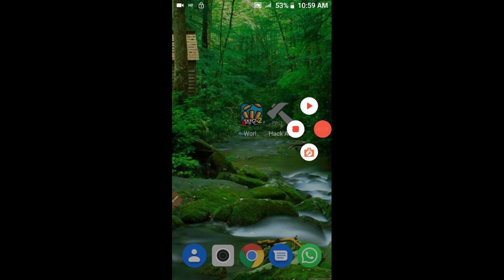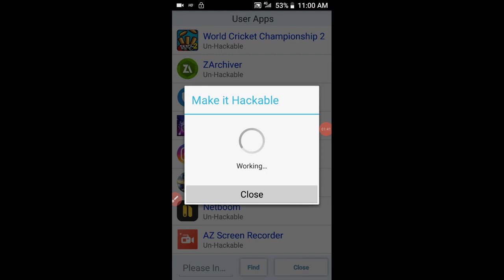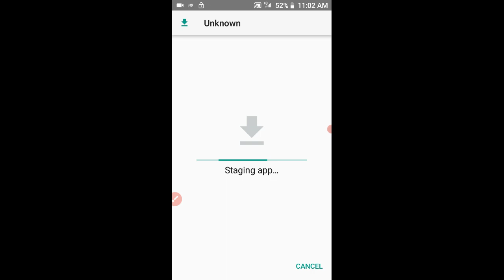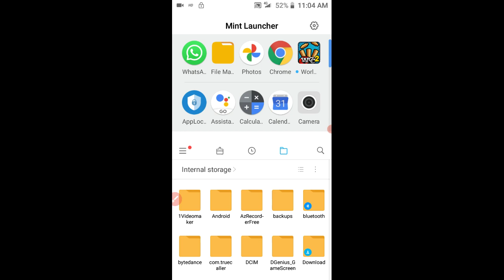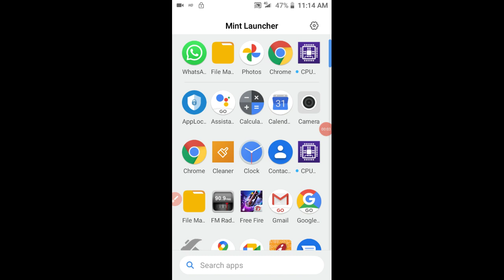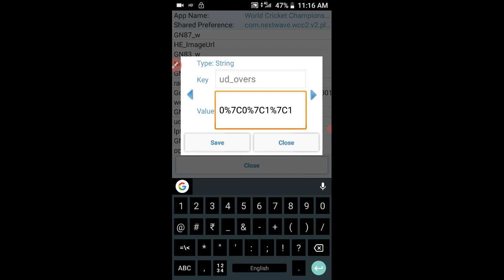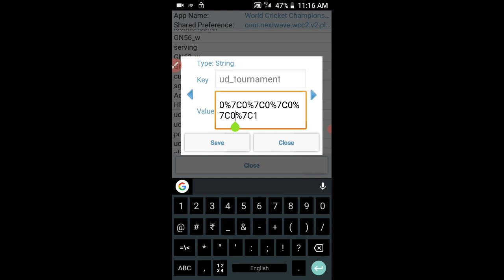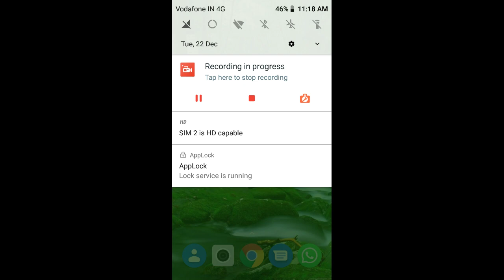MEGA HACK | WCC2 :- HOW TO HACK WCC2 WITH HACK APP DATA PRO BY TECH MOB GAMING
Hello friends, I am back with another video. Today, On this video I will show you how to hack World Cricket Championship 2 Game with the help of Hack App Data Pro application.

Note :- YOU CAN HACK ANY VERSION OF WCC2 WITH THIS APP. PROCESS IS SAME.